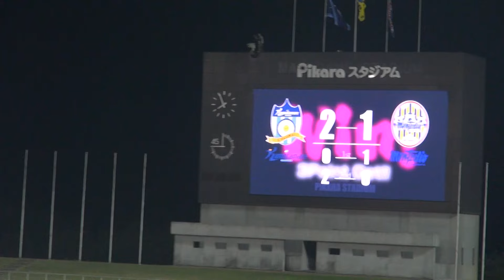ｶﾏﾀﾏｰﾚ讃岐 VS ﾓﾝﾃﾃﾞｨｵ山形 2016/7/31